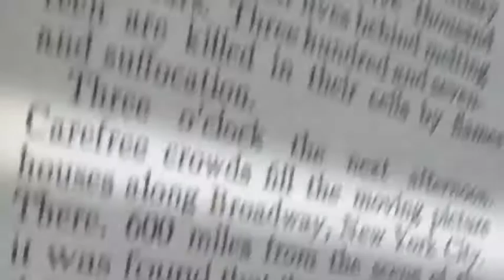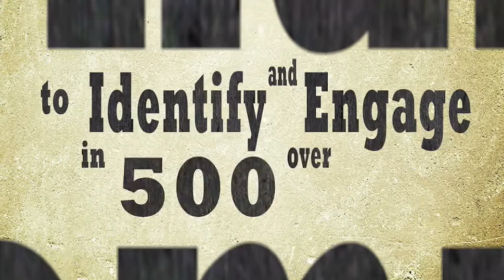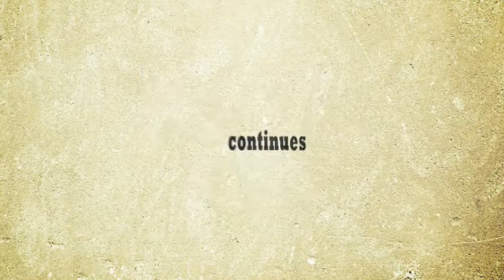Innovative Stone Case Study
Some companies not only survived one of the toughest economic years, but thrived in it.

Innovative Stone was one of them. See how the company worked with K&A to figure out what their customers and prospects wanted and what they need for the future.